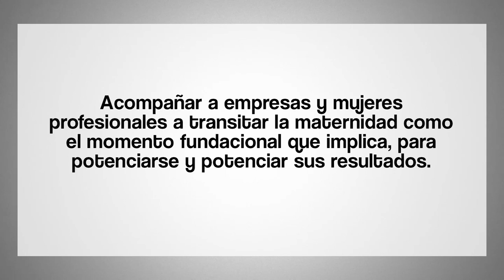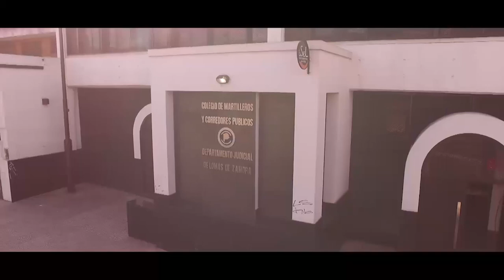ISEL TV- Lic. Silvina Prekajac - Maternidad y profesión